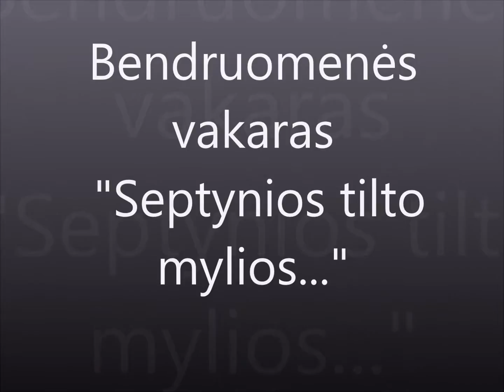Brain battle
ANEN project